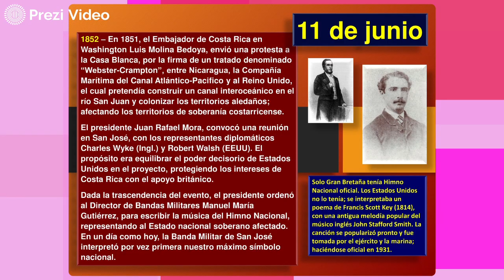Hoy en la Historia Patria 11 DE JUNIO